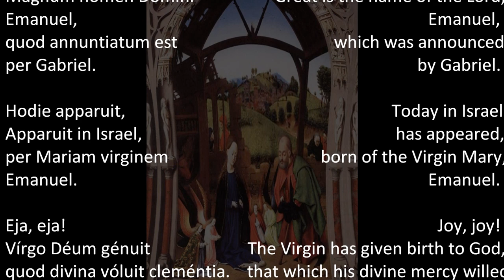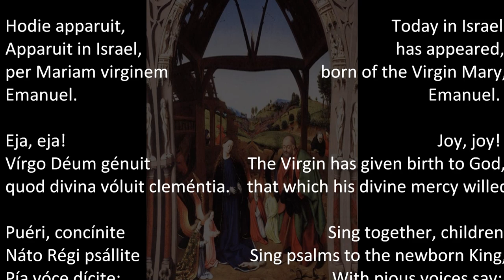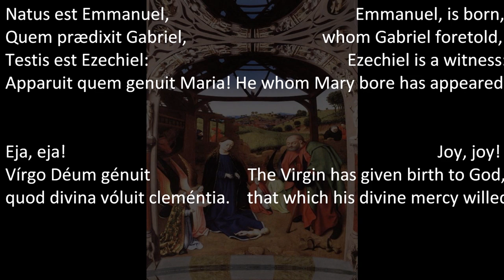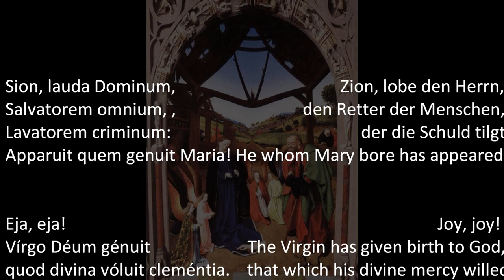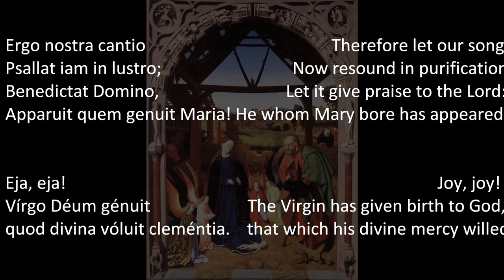Resonet in laudibus (Item de Nativitate Domini)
Medieval Christmas cantiones from the Moosburg Gradual of 1360.

capella antiqua Munich
Konrad Ruhland, Musical Direction.

In the library of the University of Munich is a large Gradual which belonged to the former Augustinian collegiate church of St. Castulus in Moosburg. This Gradual, containing, as is normal, all settings of the sections of the Mass for the whole liturgical year, was written or at least completed in the year 1360 by Ernst, the town scribe of Landshut, according to a detailed copyist's note.
It also contains a comprehensive Sequentiarium, a collection of feast-day hymns; a Cantionarium, which will concern us most here; and a Troparium, consisting of additions and intercalations to music and text, inserted at will into the Mass. The Cantionarium, containing 33 hymns or "cantiones," was created to displace the lascivious songs sung by the youths of the period by making available to them better and more spiritual alternatives. The young scholars of Moosburg ("plebs mospurge doctrinata") were to preserve some style on high days and holidays!
Most of these songs relate to the period around Christmas, up to the Epiphany.
Most of these hymns were known throughout Europe and are of great antiquity. Some of them were already in the St. Martial collection (Limoges, c9th-12th centuries); others come from the manuscripts of Notre Dame de Paris (c1150-c1240). The 10-verse setting of the well-known Christmas hymn "Resonet in laudibus" may have originated in Metz about the year 850. For a number of them no source is traceable, and they probably belong to Moosburg's own repertoire; but this cantionarium is unique as a collection of Christmas hymns.
As to their form, they are all hymns with a "burden" or refrain. This burden may take many forms, from a single word to a whole strophe.
While all Moosburg "cantiones" are monophonic settings, a large number of these hymns exist in different hands, some earlier and some later, in arrangements for several voices.
In performing these single-strand melodies, whose powerful, bitter-sweet appeal is still strong for us today, great care must be taken not to interfere with their tonal independence. All instrumentation around the melody must simply clarify or underline the rhythmic structure (percussion), or enrich the melody by doubling it, according to the medieval practice. This has meant deliberately foregoing all added ornamentation.